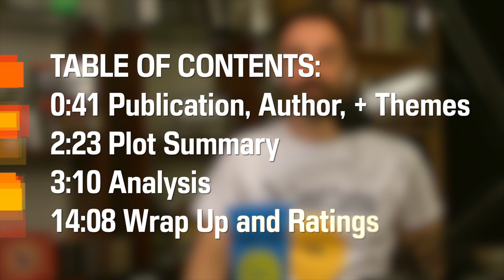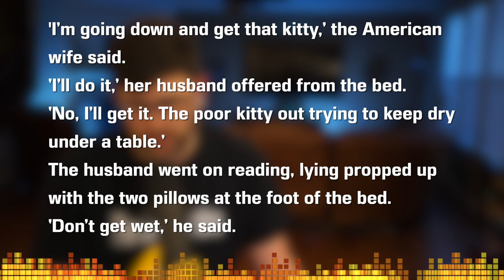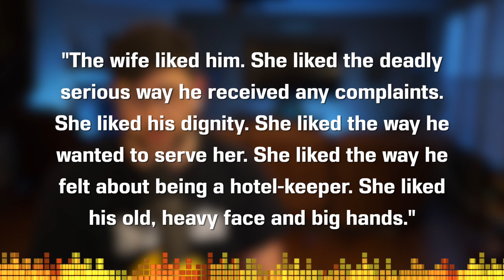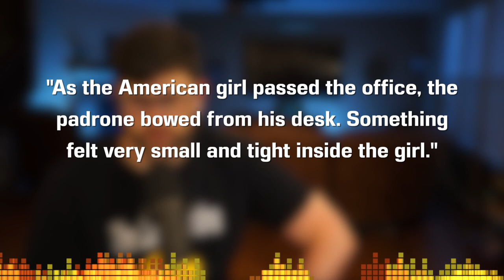Cat in the Rain by Ernest Hemingway - Short Story Summary, Analysis, Review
Welcome to the CodeX Cantina where our mission is to get more people talking about books! Today we look at "Cat in the Rain" by Ernest Hemingway. One of his most popular short stories from "In Our Time." Perhaps there are symbols of motherhood, maturity, and communication in this piece. Perhaps it's just a cat in the rain and a tired husband? What do you guys think?

Books or Stories Mentioned in this Video:
In Our Time

TABLE OF CONTENTS:
0:00 Introductions
0:41 Publication, Author, + Themes
2:23 Plot Summary
3:10 Analysis
14:08 Wrap Up and Ratings

Copyright Info
Song: Infinite
Artist: Valence